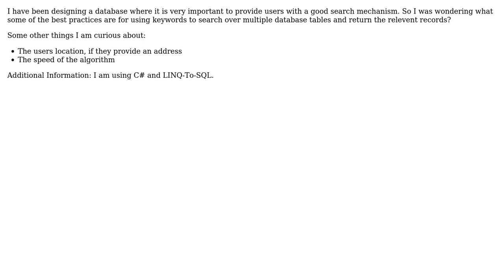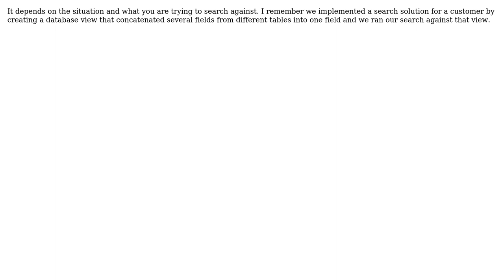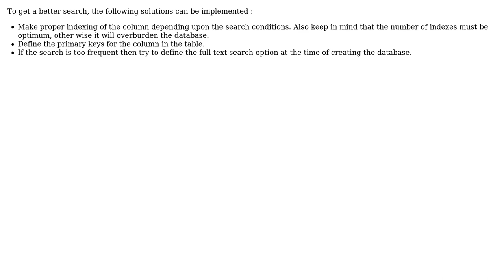Software Engineering: Best algorithm/practice when creating a search mechanism for your database?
With thanks & praise to God, and with thanks to the many people who have made this project possible! | Content (except music & images) licensed under CC BY-SA | Music | Images & others | With thanks to user Mukesh Sagar user Michael Riley - AKA Gunny user Denis de Bernardy user armitage user Alex Hope O'Connor and the Stack Exchange Network Trademarks are property of their respective owners. You are responsible for your own actions.